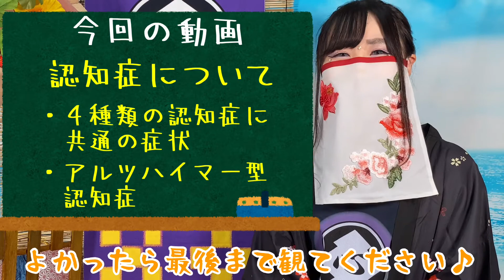認知症とは？？🧐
今回の動画は、認知症について説明しています♪

認知症には主に、４種類あるのってご存知ですか？🧐
今回はその４種類の中でも最も多いアルツハイマー型認知症についても

よかったらぜひ、みていってください♪♪